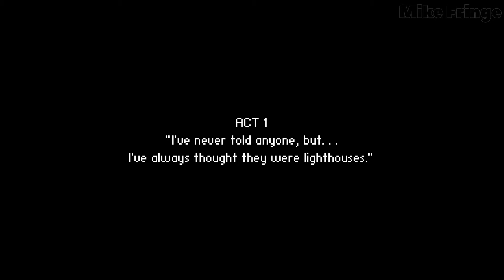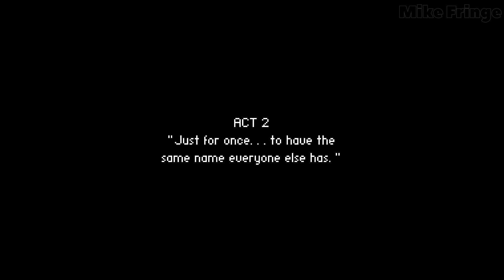TO THE MOON Mobile Walkthrough Part 1 - Act 1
To The Moon (Mobile version) Gameplay. Walkthrough Part 1: Act 1.

*  And More...

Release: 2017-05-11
Language: English